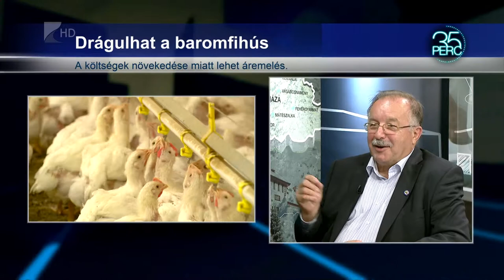35 perc / Milliárdos beruházás - Kölcsey Tv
Európa hamradik legnagyobb vágóteljesítményű és korszerűbb üzeme lesz a Master Good Kft. kisvárdai baromfifeldolgozója. A cég 15 milliárdos beruházása a tevek szerint jövő májusban fejeződik be.